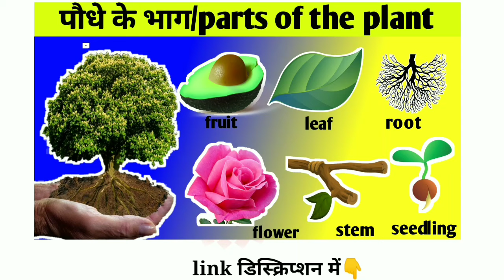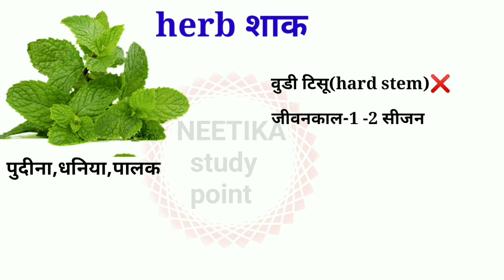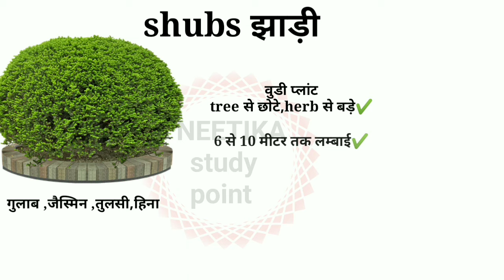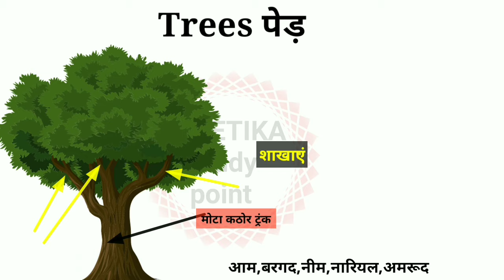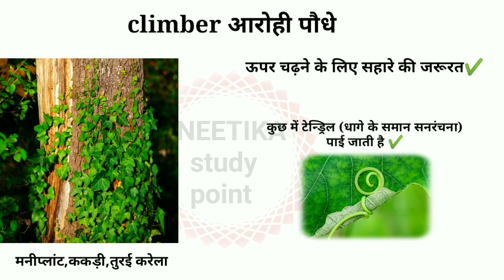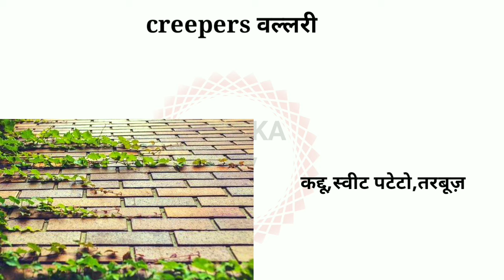||Types of plants in hindi||पौधे के प्रकार ||Different types of plant||Hubs ,Shrubs, Creeper,Climber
hi friends is video mein main different types of plant ke bare mein Puri Jankari Di Hai Jo aapke liye bahut hi helpful Rahenge is video mein Maine bataya hai ki plants kitne type ke hote hain . height ke according plants 5 Prakar ke hote hain pahla Hi Har ab and hi Shrub third Hai tree chautha Hai climber aur 5 Hai creepers Sabhi plants ke type hai jinhen height ke according classify Kiya Gaya Hai Hamare Charon aur bahut Sare plants Pi Jaate Hain jinmen differences Pai Jaati Hai

पौधे के विभिन्न भाग एवं उनके कार्य ||Parts of plants and their functions ||paudhe ke bhag aur karya

पुष्प ( फूल ) के जनन अंग ||Androecium and Gynoecium in hindi || पुमंग और जायांग हिंदी में | flower

Types of roots (जड़ों के प्रकार) in hindi||मुसला अपस्थानिक जड़|| tap and Adventitious roots in hindi

पुष्प के विभिन्न भाग || parts of a flower in hindi ||फूल के भाग||structure of flowers diagram

Different types of plant
different types of plants
types of plants for children
plants around us
types of plants for kids
types of plants animation
different kinds of plants
type of plants
plants and its types
different type of plants
classification of plants
types of plants for preschoolers
type of plants for kids
learn about plants
getting to know plants
herbs plants
plant types

$planttypes